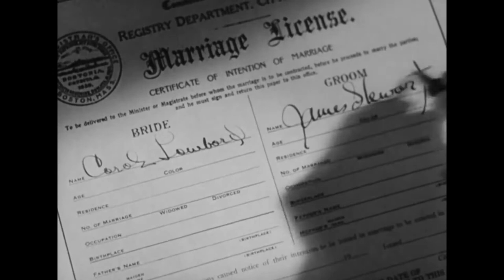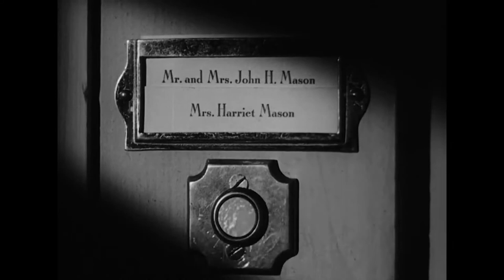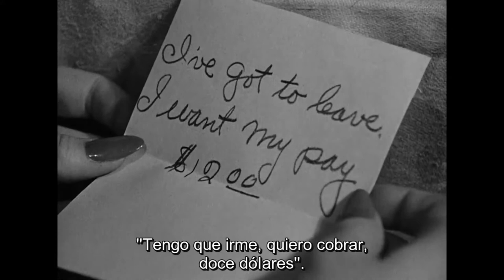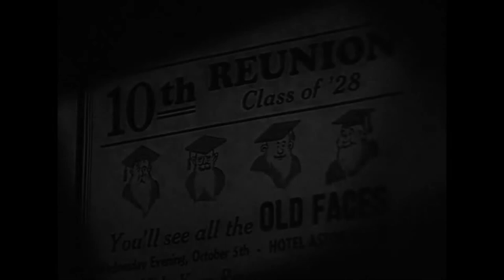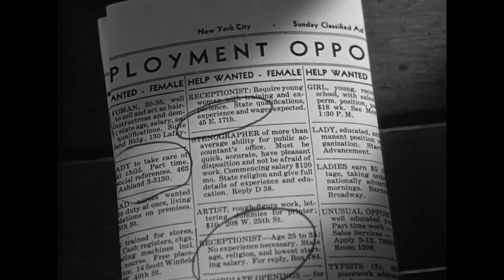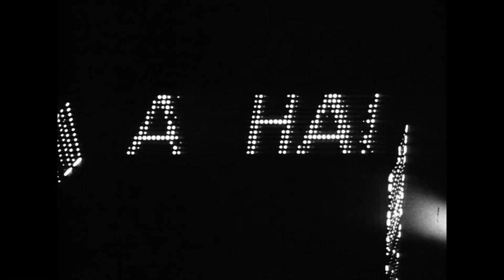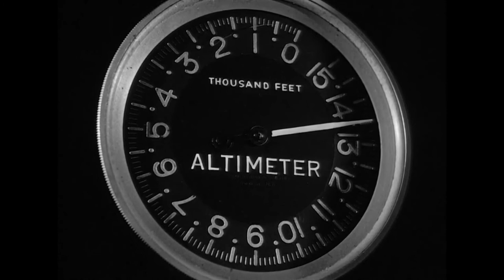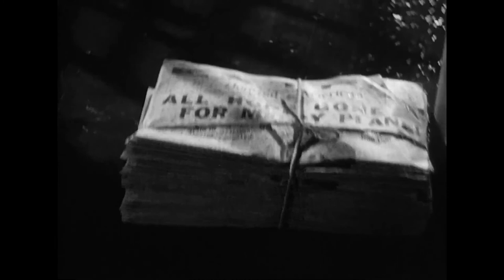✨ Carole Lombard | James Stewart "Made for Each Other" 1939 📺 Lazo Sagrado SUBTITULADA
While on a business trip, an ambitious young lawyer meets and immediately falls in love with a stranger. They wed the following day, and tragedy soon strikes.
Durante un viaje de negocios, un joven abogado ambicioso conoce e inmediatamente se enamora de una extraña. Se casan al día siguiente y empiezan un viaje difícil hacia la felicidad.

Carole Lombard, James Stewart, Charles Coburn, Lucile Watson, Eddie Quillan, Alma Kruger

Classic movie fans, movie buffs and Vivien Leigh addicts.
Fanáticos del cine Clásico, aficionados al cine y adictos a Vivien Leigh.
News - Novedades
Vivien Leigh Full Movies / Películas completas de Vivien Leigh